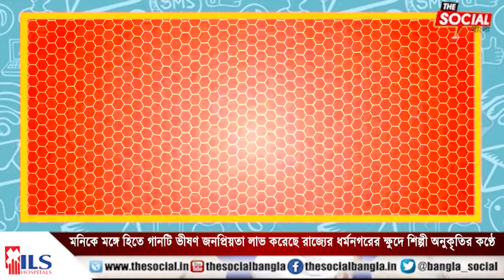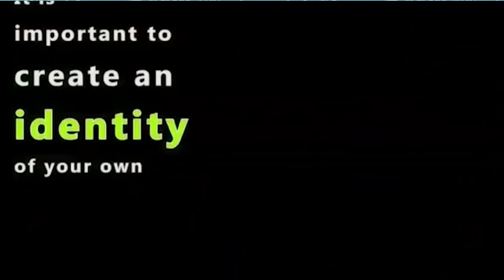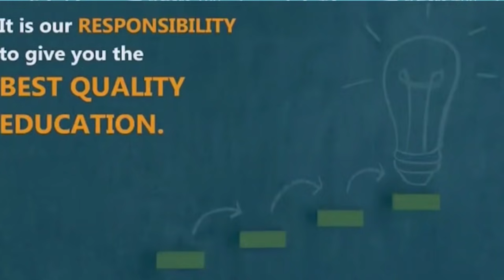মনিকে মঙ্গে হিতে গানটি ভীষণ জনপ্রিয়তা লাভ করেছে রাজ্যের ধর্মনগরের ক্ষুদে শিল্পী অনুকৃতির কণ্ঠে